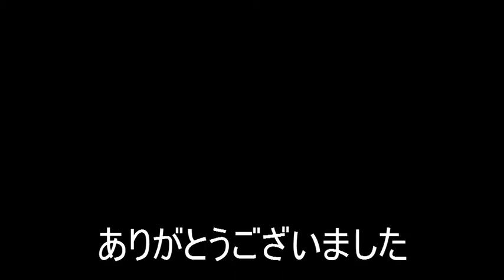小ネタ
面白い？